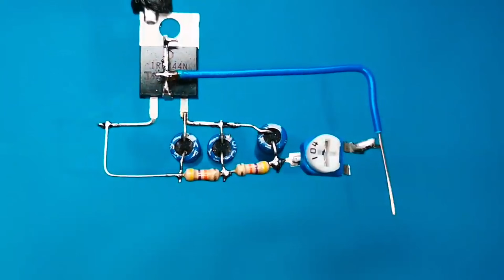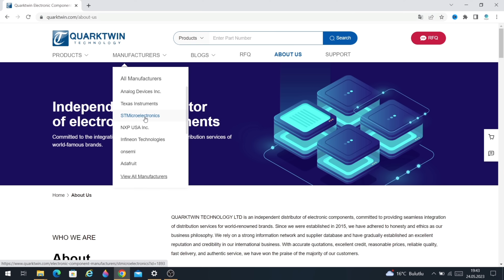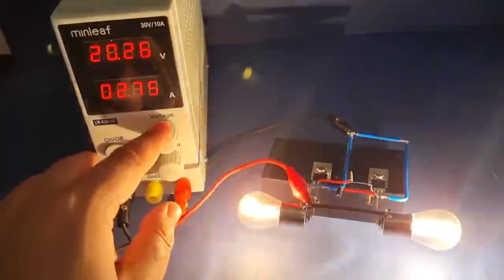IRFZ44N Entry Level Electronics Circuits - 3 Great Electronic Project